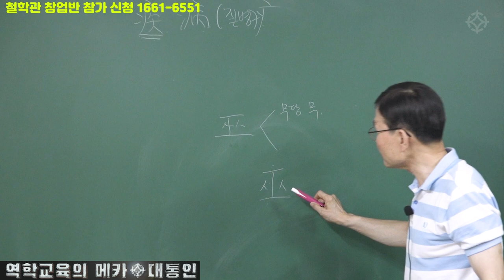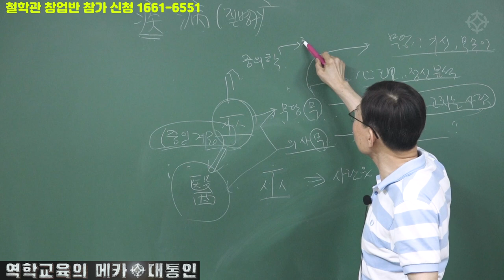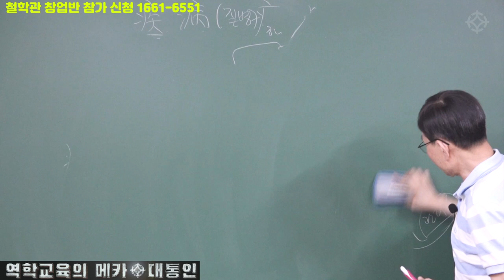무당한테 사주보지 마세요 무당 - 배창희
적천수에 대한 가장 상세하고 친절한 강의
배창희 선생님의 '적천수로 풀어가는 사주풀이' 비법 강의는